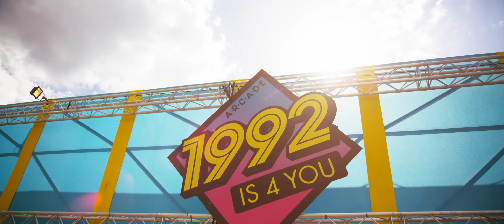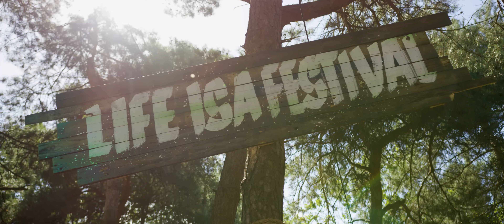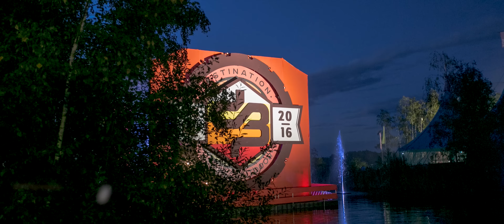Noisecontrollers & Bass Modulators - Destination (anthem video)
Get in the mood for Decibel outdoor 2017 with the anthem video! Anthem by: Noisecontrollers & Bass Modulators - Destination (official Decibel 2017 anthem).